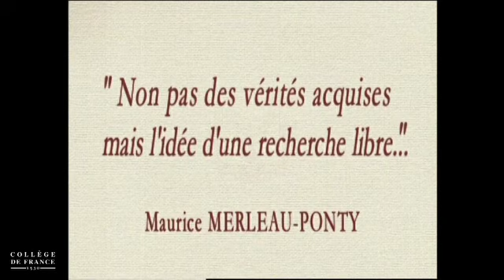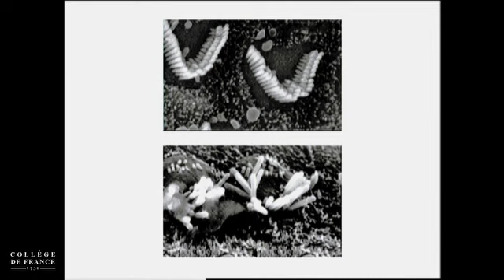Génétique et physiologie cellulaire - Christine Petit (2002)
Leçon inaugurale de Christine Petit prononcée le 10 octobre 2002.
Christine Petit est professeure du Collège de France et titulaire de la chaire Génétique et physiologie cellulaire (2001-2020).

Une coproduction Collège de France – CNED – Doriane Films